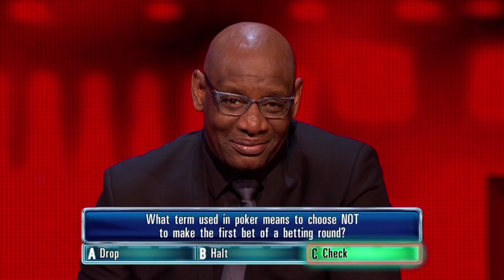Peter Gets His Poker Question Right